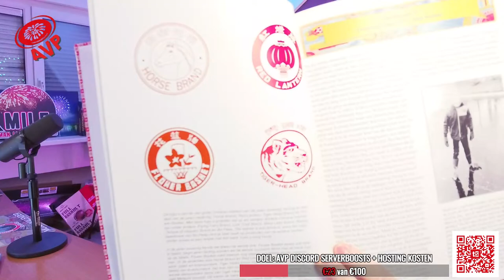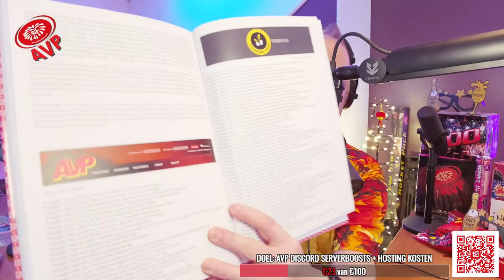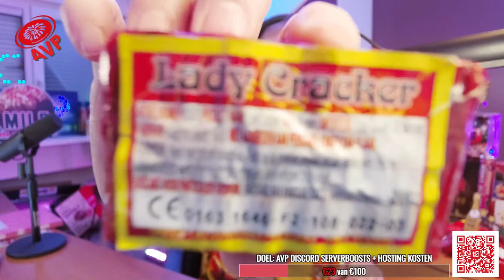AVP VUURWERK LIVESTREAM (29-03-2024)💥⭐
Welkom bij de 4e livestream van 2024! We praten tijdens deze livestream over vuurwerk gerelateerde zaken, artikelen van importeurs en dealers en zijn er natuurlijk ook voor de gezelligheid! Heb jij een opmerking of wil je ons iets laten weten of vragen tijdens de livestream? Stuur dan een reactie in de chat en we lezen hem waarschijnlijk wel voor. Je kan zelfs bellen met de AVP studio, dus doe lekker met ons mee en kom in de uitzending! :-)

We zijn er van 21:00u tot 23:00u! Dus mis het niet en kijk gezellig met ons mee tijdens de 4e AVP Livestream van 2024!

Ga naar de AVP Vuurwerk Discord Server voor veel informatie door kenners en de grootste liefhebbers van vuurwerk.

Wil je een donatie doen aan AVP en ons steunen?
Alvast super bedankt! We bekostigen met jouw donatie weer extra levels voor de Discord Server en hostingkosten.

Check ook onze andere video's en registreer je op het AVP Vuurwerk kanaal. Doe natuurlijk ook even een duimpje omhoog als je het leuk vind wat we doen.. Abonneer je nu op dit kanaal als je dat nog niet gedaan hebt om niets te missen

⭐⭐⭐⭐⭐ Andere AVP Socials ⭐⭐⭐⭐⭐

Bedankt voor het kijken, jullie zijn top!